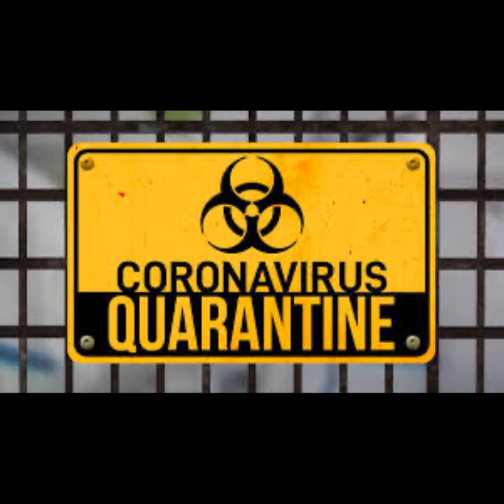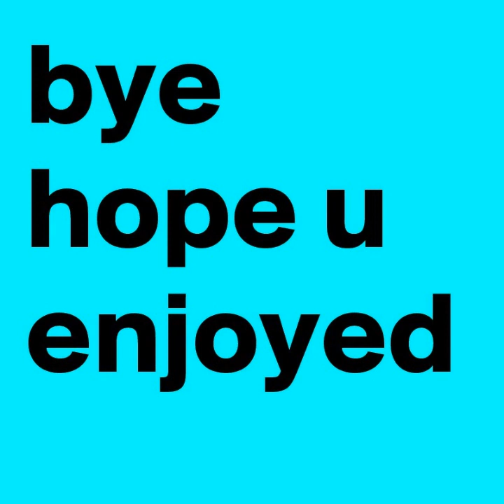Guide to Not Being Bored in Quarantine by Vega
Podcasting 101 with the Allegheny Intermediate Unit's End-of-Summer Virtual Camp! Students in grades 6-10 from across the county learned how to write, record, produce, and even make videos for their own original podcasts. Check out some of their cool media creations from the summer of 2020!